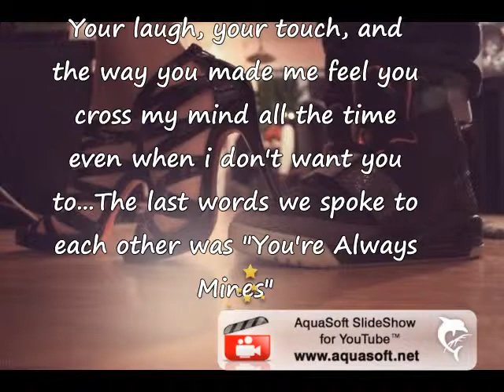You're Always Mines Love Story Chapter 21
"aight, I'm good now" he simled
"that's good" I said
 "I'll, see you in a few"
 "alright" we both walk off I look ahead at the elevator and see Eve and Hope just smiling at me
"lord Lorenzo is really digging you sis, I'm telling you he is a keeper. Rico ass didn't come over here and give me a hug, but that's the man I love" Eve said
"yeah I think he's a keeper to something about him" I said "girl for get Dre, Lorenzo is the real thing I'm telling you" Hope said I smiled this dude is making me feel some way that's unexplainable that I never felt with any dude that I ever dated. These feelings that I have Is more then Dre and I  ever had and that's a shame because I been wasting my feelings, emotion and time for years on Dre and the thing is it seem like it was all a joke to him I guess it's his player ways.
"do the both of you think I'm going to fast on this whole situation with me and Lorenzo" I ask they shake there head " baby girl, I think y'all are doing just perfect I see nothin wrong with it, you both feeling each other to me it seem like a sure thing" Hope said
" yea tiff come on now I know lorenzo, he been hurt just like you so he would never make you feel the way Dre did he's kind, funny and sexy lord can't forget about that but on top of all of that he's someone that you been lookin for instead of wastin your time on a dude that doesn't give a fuck about you" the elevator opens and we walk through the doors I lean on the wall
 "you guys are right I should not worry about anything going wrong, I should just see where it goes and if he still treats me good then nothing matters, well enough about me I see you Hope with Kev what you think" I said
Hope put both of her hands on her cheeks she was blushing "awh, something going on" Eve said " He's amazing like I know it's only been a couple of hours, but like when we went out for ice cream we was talking and he was really breaking everything down about his life his relationships he is a very down to earth dude, he has a son that's 2 his name is Aiden he told me that he's really just focused on having a decent relationship with his baby mama to make it better for his son, he said there's nothing between him or her at all just Aiden" Hope looked a little sad after the part about the baby mama I look at Eve the door opens we was on the second floor we walk out the elevator
 " do you feel anyway about Kevin havin a son" I ask Hope she shrug her shoulders
" I feel nothing wrong with him having a son, it's just the baby mama I don't know about" I nod my head
" thats understandable with the mother of his child but if he comes out and tell you straight up he has a kid then he's serious on trying to get to know you and see where things go, bascially making sure you want to carry on talking knowing he has a child" she moves her hair out of her face and put it in a ponytail
 "right, he would of never mention anything like that if he wasn't interested in me"
 "of course any dude that tells you that he wanna see how you feel about him having a kid and if you understand" Eve said I look at my key in my hand to see what room I'm in I look at the doors and see 234 I stop at my door " this my room, so I'm going to look a round right quick get settled in then I'm going to come get y'all, what room are you Hope" I said
 she look at her key " room 235" across from you" she smile I smile too
 " what a surprise, where your room Eve"
" 3 doors down, but I'm going to chill with Hope till you done"
 "okay, it won't take long" i turn to my door and slid the key through I open the door and walk in I cut on the light and place my purse on the floor I walk around the room admiring it this room is beatufuil like something out of a magazine.
 I walk in to the living room the flat screen tv is huge I'm going to have fun watching stuff when I get back here I contuine walking i open the door to the bedroom the color is very nice I look over to the closet me and Lorenzo suitcases was on the floor I look at the bed it was big enough for both of us to sleep lots of pillows are on the bed I see another door in the bedroom it must be the bathroom I walk over and open it I cut on the light this is big they got a Mr and Mrs sink thats good not sharing sinks I look some more and see a shower and a tub separated I walk out the bathroom and bedroom back to the living room there was a balacony I just look out there when I get back I grab my purse off the floor and head out the door I walk across the hallway to hope room I knock on the door Hope open the door "you ready" I said
 " girl yes let's go and have some fun" all three of us head for the beach we got outside and immedilty was hit with hot air